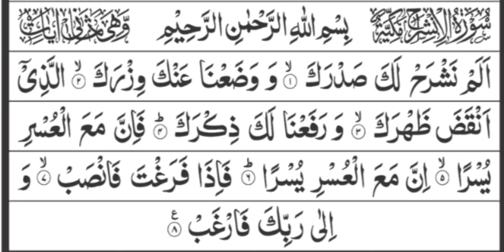Surah Inshirah ki Talim || Surah Nashrah ki Tilawat || Rafiya Mehboob ,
Rafiya Mehboob
Surah Nashrah